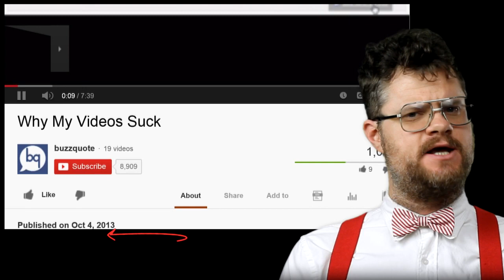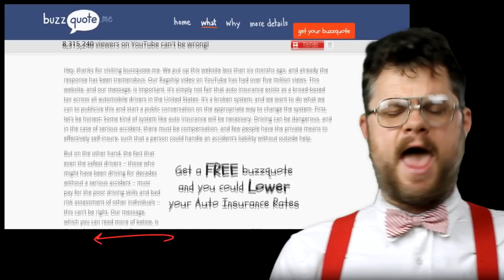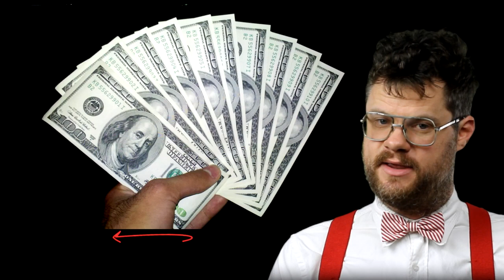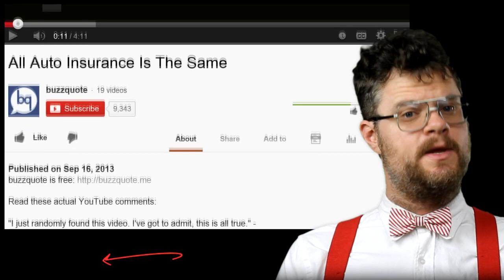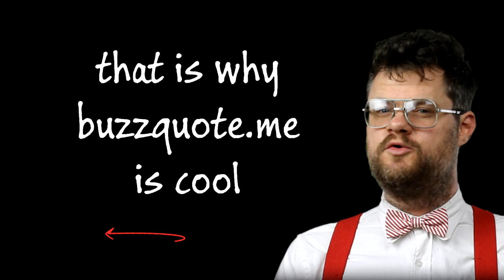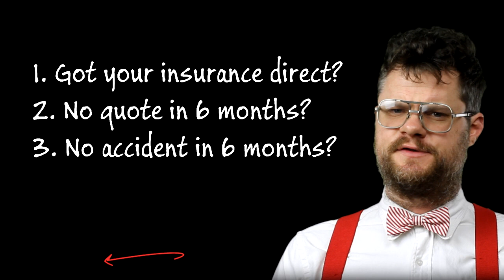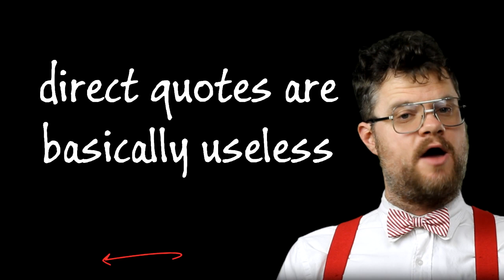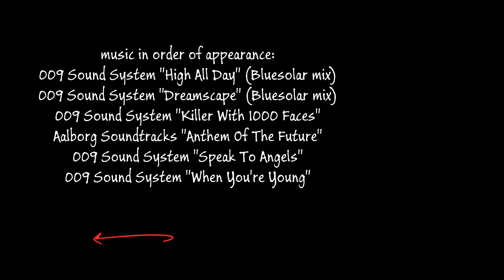Viking | Why Buzzquote.me Is Cool